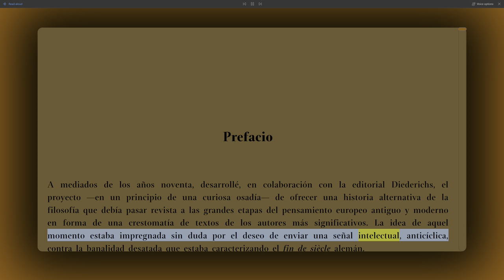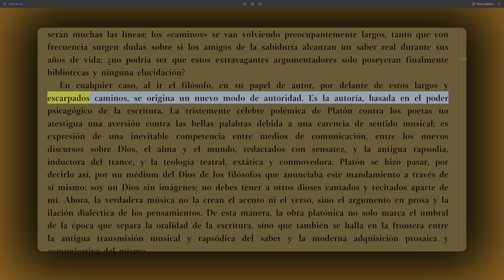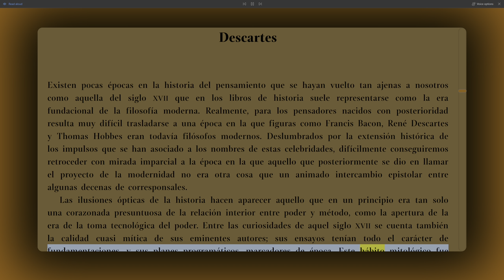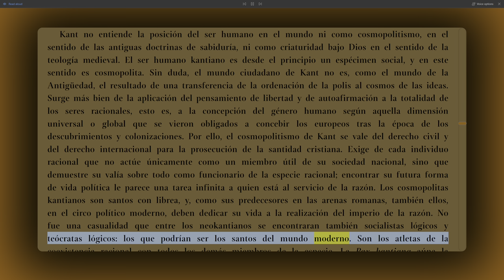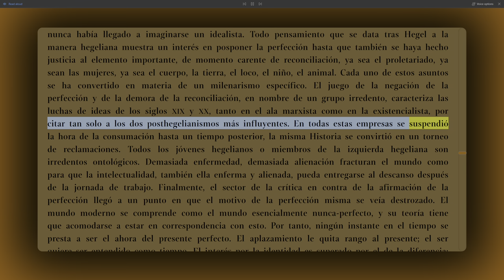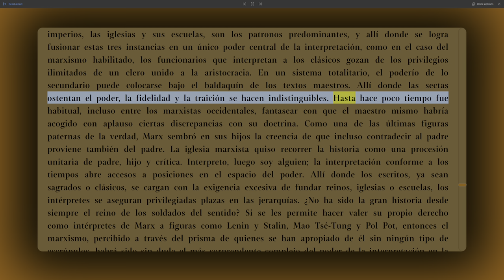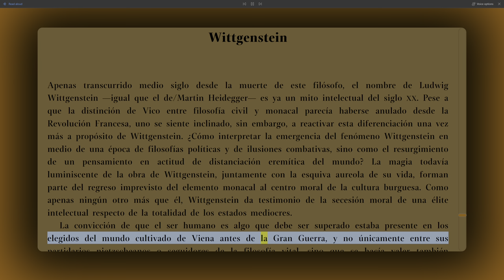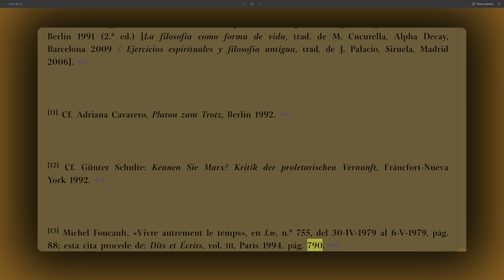Temperamentos filosóficos De Platón a Foucault - Peter Sloterdijk, 2010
En esta obra, el renombrado filósofo Peter Sloterdijk explora los temperamentos filosóficos desde la Antigüedad hasta el siglo XX, proporcionando una nueva perspectiva sobre los grandes maestros de la filosofía. A través de breves estudios, Sloterdijk demuestra que la diversidad de temperamentos filosóficos va más allá de la simple dicotomía entre almas serviles y orgullosas. La filosofía es presentada como un reflejo de la diversidad de la mente humana, iluminada por el logos, y cuyos límites son, según Heráclito, inalcanzables. Este libro ofrece una visión única de la historia de la filosofía a través de la lente de los temperamentos individuales.